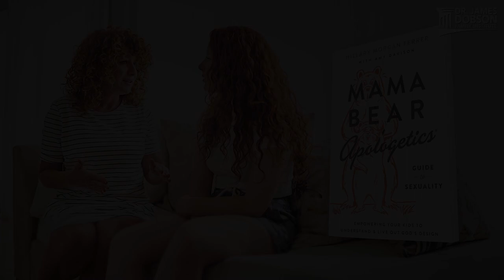Mama Bear Apologetics Guide to Sexuality with Guest Hillary Morgan Ferrer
On today’s edition of Family Talk, Dr. Tim Clinton and Hillary Morgan Ferrer discuss her recent book, "Mama Bear Apologetics Guide to Sexuality." Our culture has redefined the word love to mean approval of every imaginable sexual sin. By twisting the Creator’s design in order to satisfy sinful, physical desires, Satan attacks our God-given identity. What does it mean to be human? What is sin? And Who is God? Dr. Clinton and Hillary address these questions and more, and encourage parents to educate themselves and empower their children to challenge cultural lies about sexuality.

About Today's Guest: Hillary Morgan Ferrer
Hillary Morgan Ferrer is the founder and CEO of Mama Bear Apologetics. She is also chief author and editor of the best-selling "Mama Bear Apologetics: Empowering Your Kids to Challenge Cultural Lies," and "Mama Bear Apologetics Guide to Sexuality: Empowering Your Kids to Understand and Live Out God’s Design." Hillary has a master’s degree in biology from Clemson University, and is currently working on a master’s degree in apologetics from Biola University. She loves helping moms to discern truth from lies in science and culture, and she also specializes in understanding the root causes of doubt. Hillary and her husband, John, have been married for 15 years, and minister together as an apologetics team.

Related Resources:
"Mama Bear Apologetics: Empowering Your Kids to Challenge Cultural Lies" book by Hillary Morgan Ferrer
"Sex and the Supremacy of Christ" book by John Piper